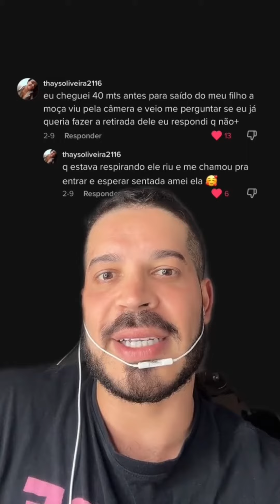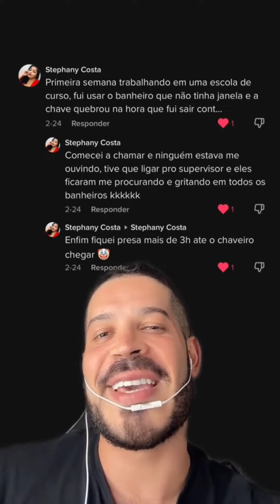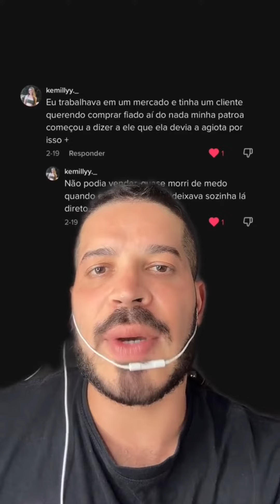Uma fofoca do seu trabalho pra animar nosso dia, pode ser?